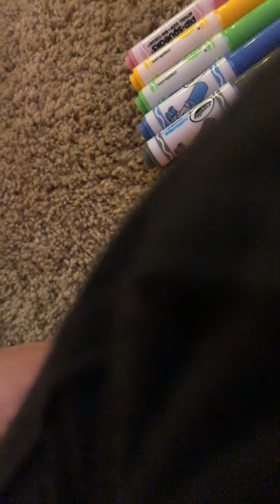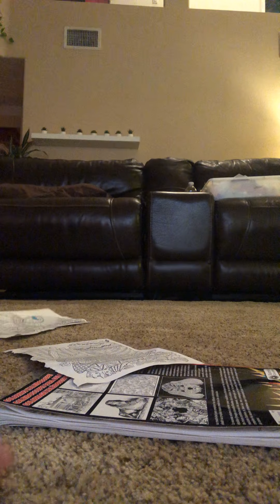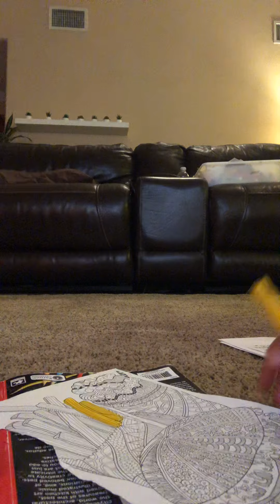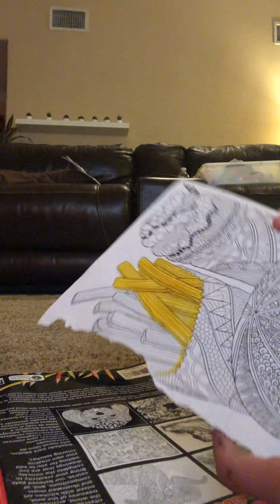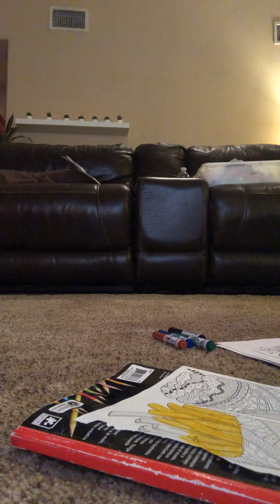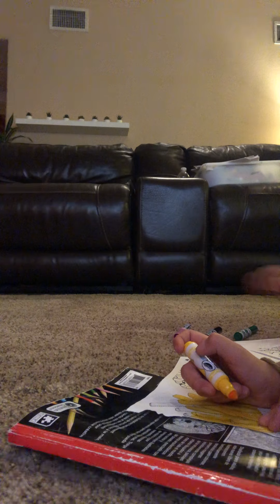Start of 3 marker challenge